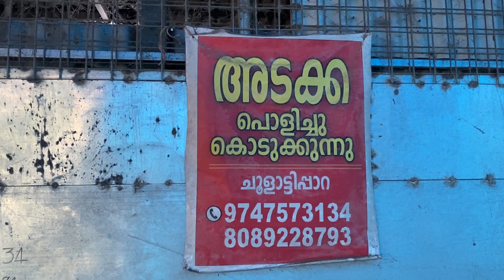Arecanut peeling machine//How to peel arecanut easily